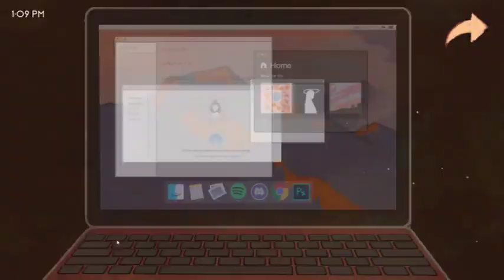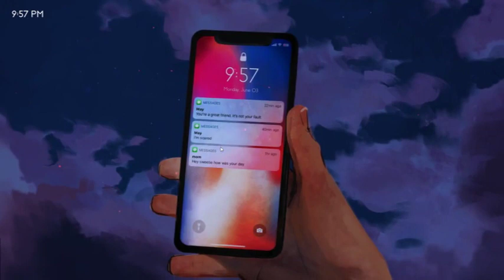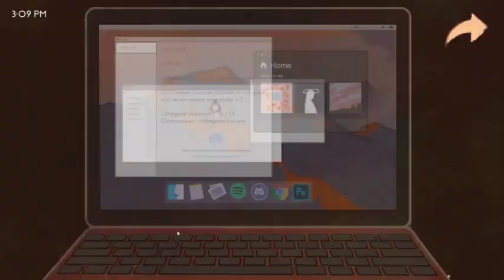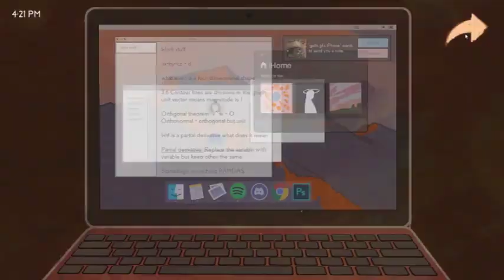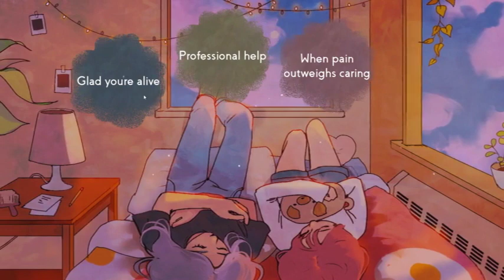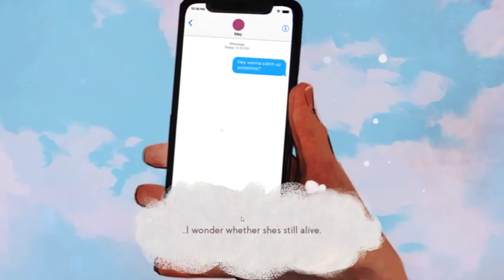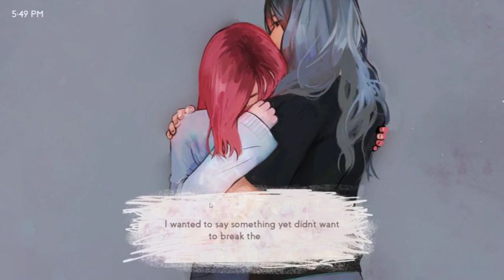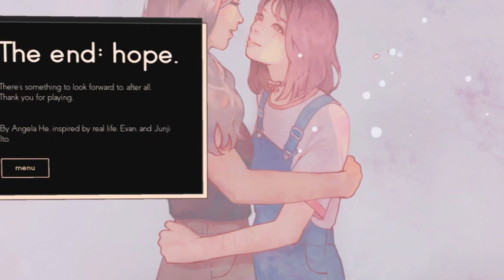Missed Messages all the endings but one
I got the happy ending so I couldn't go back and get the really sad mean one sorry all the other endings though! Game handles serious and sensitive subject matter this is your warning!